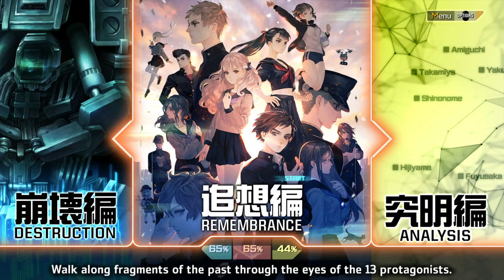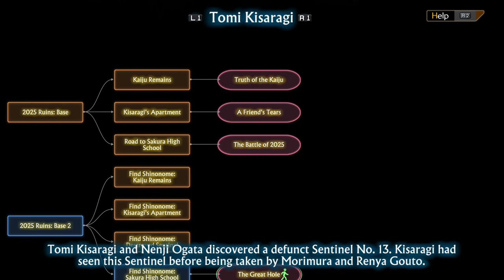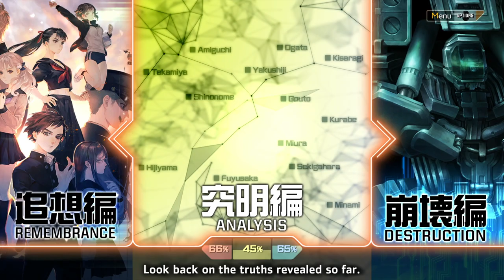Let's Play 13 Sentinels: Aegis Rim | Part 46 - Escape From 2025 | Blind Gameplay Walkthrough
In Part 46 of this blind 13 Sentinels: Aegis Rim gameplay walkthrough on the PS4 Pro we finally manage to get back home, but someone is missing when we return.

Description:

13 Sentinels: Aegis Rim is a cross-genre video game developed by Vanillaware and published by Atlus for the PlayStation 4. It was released in Japan in November 2019, and is planned for a worldwide release in September 2020. The game is divided between adventure side-scrolling segments and real-time strategy battles, and follows thirteen high-school students in a fictionalized 1980s Japan who are dragged into a futuristic war between mechas and hostile Kaijuu. Originally scheduled for a 2018 release on both the PlayStation 4 and PlayStation Vita, the game was delayed to 2019 with the Vita version being canceled.

13 Sentinels: Aegis Rim is a video game where players take control of thirteen different characters, who interact with each other to build a larger narrative. The gameplay is split into three sections: Remembrance, with exploration and dialogue taking priority and advancing the narrative; Destruction, where characters equip mecha and engage in pausable real-time battles against enemies; and Analysis, a glossery which documents event scenes and important items and characters.

During the Remembrance segments, the player explores two-dimensional (2D) side-scrolling environments, interacting with elements of the environments in a non-linear manner. Several elements move in real-time regardless of the player's actions, and choices can be made which alter the outcome of some scenes. Keywords spoken by characters are added to a Thought Cloud database, which can be accessed to trigger both internal monologues and initiate new dialogue. The character stories are tracked with a flowchart, with players able to jump between scenes to try different keywords from the Thought Cloud. If a wrong choice is made during one section, the game rewinds back to the beginning of the day so players can select the right choice. To reach that point faster, events the player has already seen can be fast forwarded. Some sections of character narratives are locked off until something else has taken place in another character's narrative.

The battle system of the Destruction mode takes the form of a real-time strategy scenario, with up to six chosen characters using Sentinels to fight off waves of enemies called Kaijuu defending a terminal. The terminal's health is determined by which units are in place, and if all units are defeated, the hub is overwhelmed and the game ends. Gameplay can be paused, allowing for Sentinels to be moved and actions such as combat and support abilities to be carried out. The section is completed when the hub is successfully defended against all waves. Battles pit Sentinels against Kaijuu with differing strengths and abilities such as flight or extra defence, requiring one of the four Sentinel types; some Sentinels are strong against flying enemies, while others do better against large ground-based forces. They also have different attack ranges and movement speed. Sentinels have a basic attack that costs nothing, and additional abilities that cost a resource called EP; EP can be recovered by defending. When used, each ability has a cooldown timer before it can be reused. Damage can be repaired by Sentinel pilots, but this requires leaving the Sentinel and leaving them vulnerable to attack. The player can also trigger limited-use "Terminal Commands", special field-wide abilities such as an EMP which use up a dedicated energy gauge. Sentinels can be upgraded using experience points and upgrade items called Chips, with increased experience levels unlocking new character-specific perks.